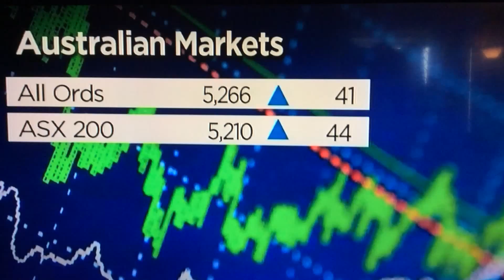14 March 2016